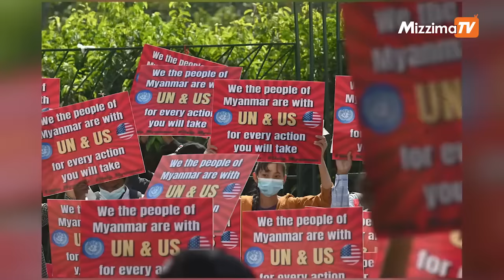ဧပြီလ ၁၁ ရက်၊ ညနေ ၄ နာရီ Mizzima News Hour မဇ္စျိမသတင်းအစီအစဥ်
00:59-တော်လှန်ရေးတပ်ဖွဲ့တွေသိမ်းပိုက်ထားတဲ့ မြဝတီမြို့မှာ လေကြောင်းရန်သတိပြုဖို့ KNU သတိပေးတဲ့သတင်း

02:49-ခိုလှုံခွင့်တောင်းတဲ့ မြဝတီမြို့စောင့်တပ်က စစ်ကောင်စီတပ်ဖွဲ့ဝင်တွေကို ထိုင်းဘက်က စတင်ခေါ်ထုတ်နေတဲ့သတင်း

04:06-ဖားကန့်မြို့ နန့်ယားစစ်ကောင်စီစခန်းကို KIA သိမ်းပိုက်ပြီး စစ်တပ်ရဲ့ ဖားကန့်လမ်းပိုင်း ပြတ်တောက်သွားတဲ့အကြောင်း

06:10-နေပြည်တော် အေလာလေတပ် ရှော့တိုက်ဒုန်းဖြင့် တိုက်ခိုက်ခံရတဲ့သတင်း တွေအပါအဝင် တခြားအရေးကြီးသတင်းတွေနဲ့ စိတ်ဝင်စားဖွယ် နိုင်ငံတကာသတင်းတွေကို  ဂျူချန်း ကစုစည်းတင်ဆက်ပေးထားပါတယ်။